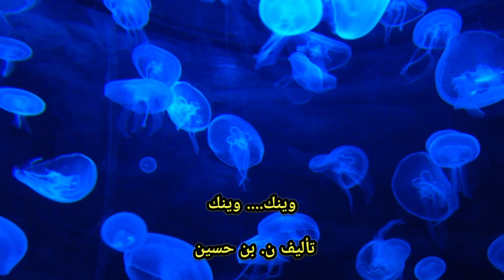احدث اغنية ٢٠٢٤ وينك...وينك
احدث اغنية ٢٠٢٤ عنوانها : وينك...وينك
كلمات ن.بن حسين